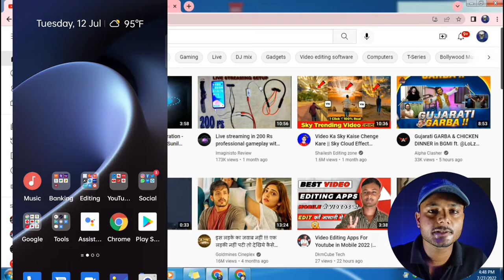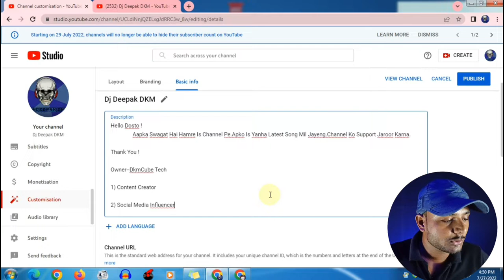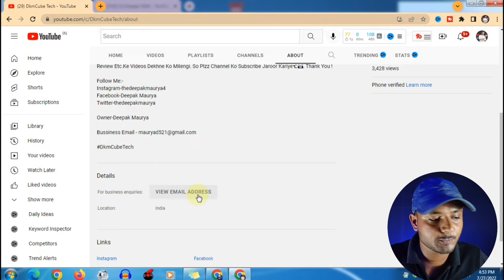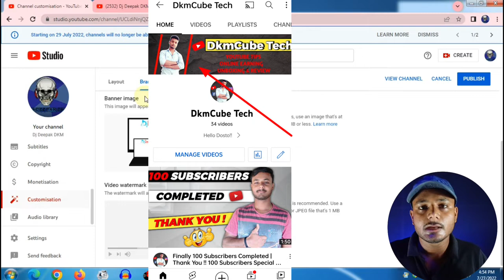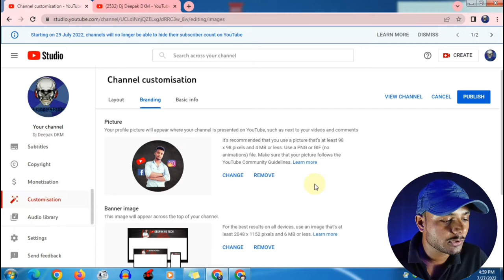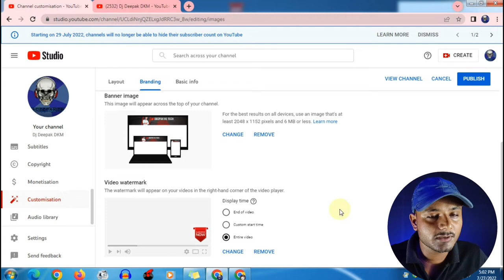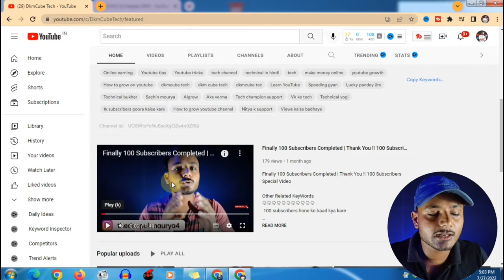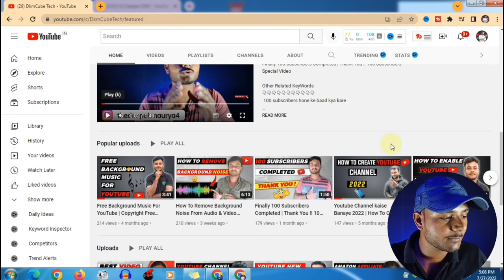Youtube Channel Customize Kaise Kare in Mobile | YouTube Channel Customization 2022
Youtube Channel Customize Kaise Karte hai

Youtube Channel Customize Kaise Kiya jata hai mobile se

youtube channel customization settings

youtube channel customize kaise kare mobile se

channel customization

customize youtube channel kya hota hai

how to customize youtube channel link

customize youtube channel url

set youtube channel logo

set youtube channel banner

youtube channel layout

how to customize your youtube channel

customize youtube channel in hindi

youtube channel branding

customize youtube channel mobile

Can you customize your YouTube

How do I customize my YouTube channel dashboard

how to customize youtube channel on android

how to customize youtube channel on phone

youtube customize homepage

youtube customize channel art

channel customization youtube studio

youtube channel trailer

youtube channel Featured video

youtube channel Featured video kaise lagaye

Featured video kaise lagaye

Featured sections

Featured sections kaise banaye

◈◈◈◈◈◈◈◈◈MUSIC CREDIT◈◈◈◈◈◈◈◈◈◈◈◈◈

DkmCube Tech

From-Pratapgarh (Up)